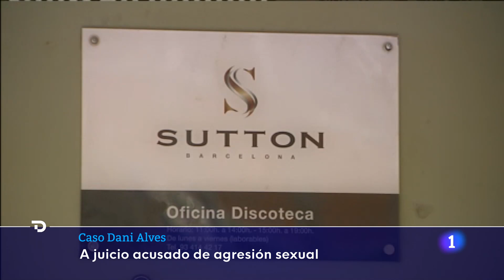DANI ALVES: La AUDIENCIA de BARCELONA lo envía a JUICIO por presunta AGRESIÓN SEXUAL | RTVE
La Audiencia de Barcelona ha acordado enviar a juicio al exfutbolista del Barça Dani Alves por presuntamente agredir sexualmente a una joven en el reservado de la discoteca Sutton el 30 de diciembre de 2022.

En un auto consultado este martes, el tribunal confirma el auto que la instructora dictó al terminar la investigación y decreta la apertura del juicio al futbolista.

Después de este auto, las partes cuentan con cinco días hábiles para presentar sus escritos de calificaciones provisionales, en los que deberán argumentar si Alves debe ser absuelto o condenado y, en este caso, qué pena consideran que se les debe aplicar.